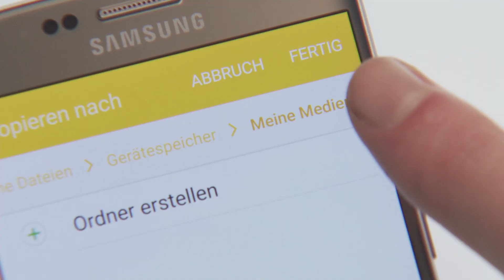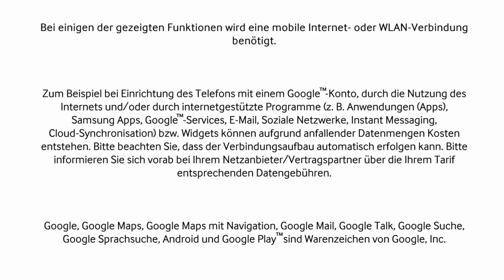Samsung Galaxy S7 / S7 edge: USB-Adapter und externe Datenträger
Um mit dem Galaxy S7 | S7 edge auf Daten, die z.B. auf einem USB-Stick gespeichert sind, zugreifen zu können, befindet sich ein USB-Adapter im Lieferumfang. Dieses Video erklärt, wie Sie dabei vorgehen.

Viel mehr als ein Smartphone!
Wir entdecken mit dem Galaxy S7 | S7 edge eine neue Dimension für Smartphones. Eine Dimension voller atemberaubender Möglichkeiten und neuer Wege, unsere Erfahrungen und Erinnerungen mit anderen zu teilen. Eine neue Zeit bricht an und Sie können von Anfang an dabei sein.